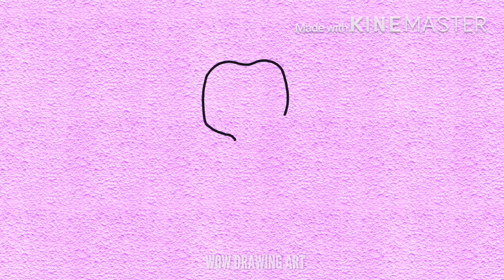Learn to draw Ganpati / Ganesha drawing easy | Ganesh chaturthi special Ganpati bappa drawing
Learn how to draw Ganpati / Ganesha drawing in step by step in wow drawing art tutorial as a special drawing for Ganesh Chaturthi festival.